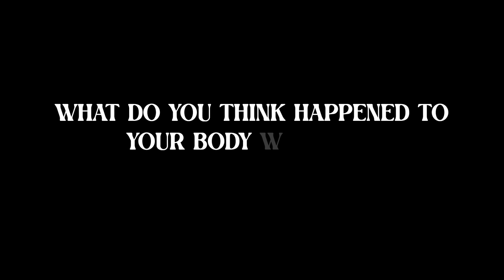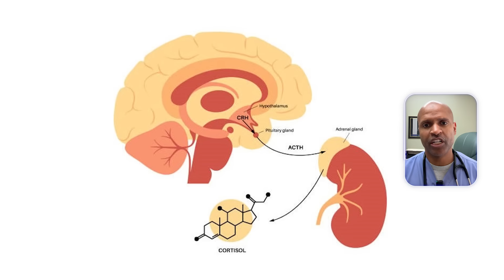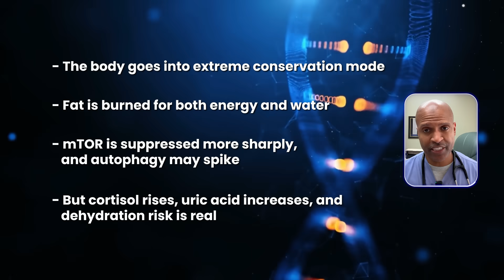Is Dry Fasting Better Than Water Fasting?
🥤 Dry fasting or water fasting—which one is better for weight loss, fat burning, and healing? In this video, Dr. Tony Hampton, a board-certified obesity and metabolic health expert, breaks down the real science behind both fasting methods.

You’ll discover how dry fasting may increase autophagy and burn fat for water, but also raises risk for dehydration and uric acid buildup. Meanwhile, water fasting offers a safer, more sustainable way to enter ketosis and reset your metabolism.

🔬 Dr. Hampton explains the mechanisms, benefits, and risks of both approaches and helps you decide which type of fasting is right for your goals. Whether you're fasting for weight loss, healing, or spiritual reasons, this comparison will give you clarity.

📺 Next watch: Safe Fasting for Fat Loss and Hormone Balance

Timestamps below 👇 and links to more metabolic health videos in the description.

⏱ Video Timelime
00:00 What Happens When You Stop Eating and Drinking?
01:00  What These Fasts Have in Common
01:35 What Water Fasting Does to Your Body
02:25 How Dry Fasting Works (Mechanisms & Risks)
04:25 Who Should Try Which Fast?